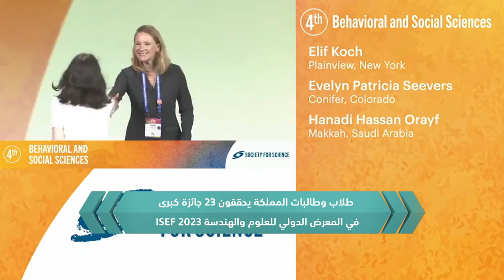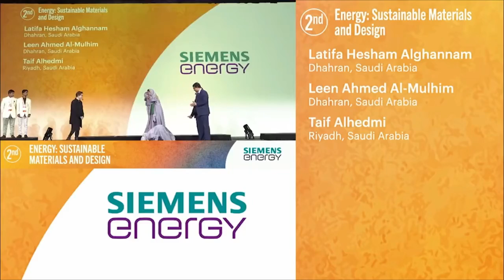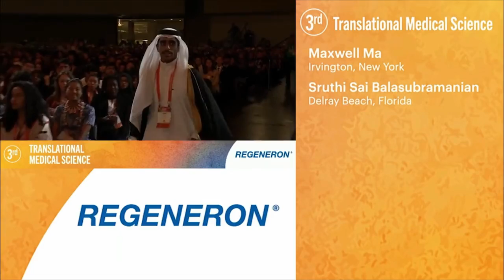طلاب وطالبات المملكة يُحقّقون 27 جائزة دولية في منافسات والهندسة ⁧‫آيسف_2023‬⁩..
‏طلاب وطالبات المملكة يُحقّقون 27 جائزة دولية في منافسات المعرض الدولي للعلوم والهندسة ⁧‫آيسف_2023‬⁩..
‏⁧‫وزارة_التعليم‬⁩ تُبارك للوطن 🇸🇦 هذا الإنجاز العالمي لموهوبينا وموهوباتنا، وشركائنا في ⁦‪@mawhiba‬⁩.